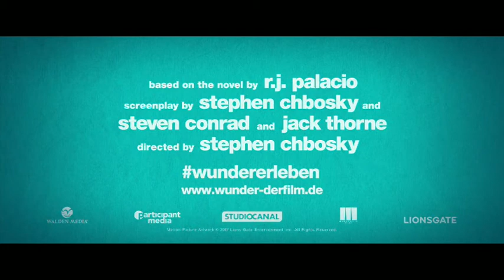Wunder Trailer 2 - Mit Untertitel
Wunder offizieller deutscher Trailer 2 | Ab 25. Januar 2018 im Kino!

WUNDER – Regie: Steven Chbosky, mit: Julia Roberts, Owen Wilson, Jacob Tremblay, Mandy Patinkin u.v.a.

August „Auggie“ Pullmann (Jacob Tremblay) ist zehn Jahre alt. Er ist witzig, klug und großzügig. Er hat humorvolle Eltern (Julia Roberts und Owen Wilson) und eine phantastische große Schwester. Doch Auggie ist Außenseiter: Ein seltener Gendefekt hat sein Gesicht entstellt. „Was immer Ihr Euch vorstellt – es ist schlimmer“, notiert er in sein Tagebuch. Bisher wurde er zuhause unterrichtet und versteckte sein Gesicht am liebsten unter einem Astronautenhelm, doch nun soll er eine reguläre Schulklasse besuchen. Nach anfänglicher Skepsis nimmt Auggie all seinen Mut zusammen und beschließt, sich den Abenteuern zu stellen, die das Leben für einen so außergewöhnlichen Jungen wie ihn bereithält…

Basierend auf R.J. Palacios hochgelobtem und preisgekröntem Debütroman, der in 45 Sprachen übersetzt wurde, erzählt WUNDER eine berührende Geschichte über Freundschaft, Mut und Selbstvertrauen. Unter der Regie von Stephen Chbosky (Roman und Regie „Vielleicht lieber morgen“, Drehbuch zu „Die Schöne und das Biest“) ist ein warmherziger Film mit Tiefgang und Humor entstanden, der mit der Oscar-Gewinnerin Julia Roberts („Erin Brockovich“, „Eat Pray Love“), Owen Wilson („Grand Budapest Hotel“, „Midnight in Paris“) und dem kanadischen Nachwuchsstar Jacob Tremblay („Raum – Liebe kennt keine Grenzen“) ein wunderbares Ensemble vor der Kamera vereint.

Zu diesem Film stellt Studiocanal Deutschland eine Audiodeskription und Untertitel über die Apps Greta & Starks zur Verfügung.